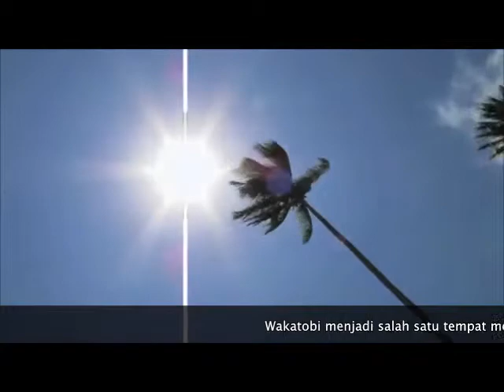7 Destinasi Wisata Indonesia